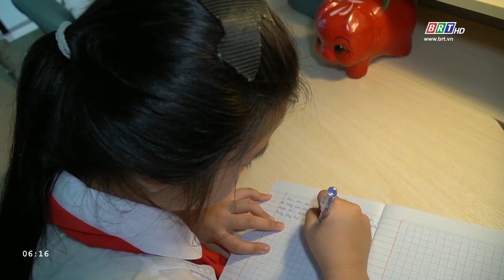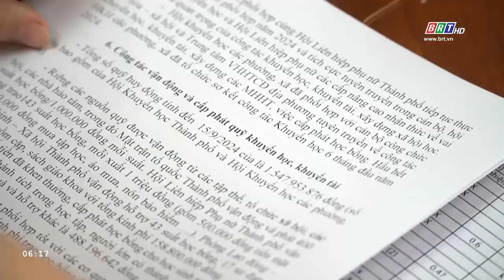Quan tâm công tác khuyến học, khuyến tài | BRTgo